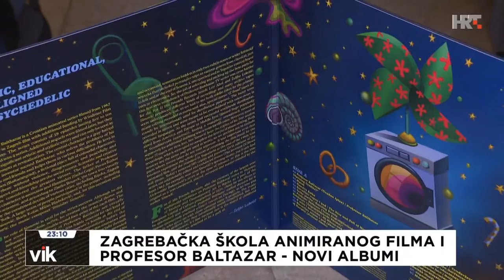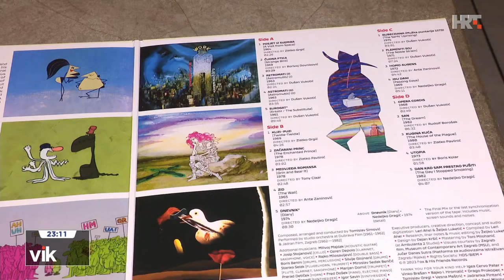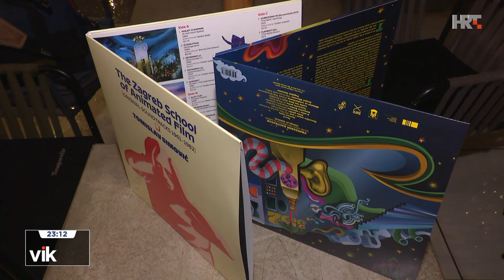HRT: Vijesti iz kulture: Profesor Baltazar i Zagrebačka škola animacije u Kinu Kinoteka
vinyl ProfessorBalthazar cartoon Promocija vinila Profesor Baltazar i Zagrebačka škola animiranog filma u kinu Kinoteka; Zagreb 11. prosinca 2023. Gosti: Vinko Brešan, Tony Claar Urednici izdanja: Leri Ahel, Željko Luketić // HRT - Vijesti iz kulture // Novinarka: Maja Njirjak //

PROFESSOR BALTHAZAR AND THE CLASSICS OF THE ZAGREB SCHOOL OF ANIMATION NOW ON VINYL

The long process of restoration of over 500 original studio tapes by the Croatian composer Tomislav Simovic has recently been completed with the selection of material and the simultaneous publication of two albums of film music. With a total duration of over 120 minutes of previously unreleased music, the label Fox & His Friends Records adds rare treat for the lovers of classical animation: “The Zagreb School Of Animated Film (Original Soundtracks 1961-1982)” and “Professor Balthazar (Music From The Original TV Series)” can be enjoyed as historical companions to the era that brought its makers the first Oscar award for non-US cartoon.

The double album "The Zagreb School Of Animated Film (Original Soundtracks 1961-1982)" with a selection of themes from 18 shorts of the famous Zagreb School of Animated Film was released concurrently with a separate album of music from the animated series "Professor Balthazar", which in the film industry is still considered the largest Croatian / ex-Yugoslavian export franchise. The character of the Professor who uses science and non-violent methods to solve the problems of the inhabitants of BalthazarTown is a favourite among children and adults. It has been shown in many countries of the world, from America and Europe to the Middle East. It enjoys special popularity in Scandinavian countries.

The editors of editions, Leri Ahel and Zeljko Luketic from the publishing house Fox & His Friends Records also curated the largest documentary and interactive exhibition about Professor Balthazar in the Museum of Modern and Contemporary Art in Rijeka under the title "51000 BalthazarTown" as part of the European Capital of Culture 2020. Despite the restrictions due to the Covid pandemic, the exhibition was attended by over 12,000 visitors. A special part was reserved for Tomislav Simovic, a composer whom the authors of The Zagreb School and Professor Balthazar considered as their additional member. Without his music all these films they argued would not have been so successful.

“The Zagreb School Of Animated Film (Original Soundtracks 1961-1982)" includes music from the Oscar-winning "Surogat" (The Substitute / Ersatz) by Dusan Vukotic, "Diary" by Nedeljko Dragic, "A Visit from Space" by Zlatko Grgic, “Grin and Bear It” by Tony Claar and numerous other titles, while the album “Professor Balthazar (Music From The Original TV Series)” premieres a never-released extended jazz version of the title theme. We have found a place for crowd favourites from the series: “Animal Choir” in which cats and dogs sing and a hilarious attempt at opera singing from the episode “The Grave Little Tailor”, imagined by Simovic as a domestic tribute to Florence Foster Jenkins.

With the great trust of fellow animators and authors, Tomislav Simovic composed music that is playful, imaginative and dynamic and genre-wise so free that he easily moves from jazz and orchestral music to ethno, electronica and experimental electro-acoustic music. In addition to Simovic himself, the albums also feature numerous guest musicians such as Ozren Depolo, who provided the voice for "The Substitute", then Igor Savin, Zlatko Tanodi, Silvije Glojnaric, Marijan Domic, Rajko Milosavljevic and others. None of the tracks on both albums were ever released: the tapes were considered lost and/or destroyed.

For the Fox & His Friends Records the work continues on the further oeuvre of the composer who signed several hundred film scores. Already released (and sold out) are “Visitors from the Galaxy” (alternative title: Visitors from the Arkana Galaxy) in 2017 and “Visitors from the Galaxy Revisited” in 2021 where the editors Ahel and Luketic invited 11 artists from 9 countries to reinvent / remix Simovic work with their own takes on the score for the first Yugoslav and Croatian sci-fi film. “The Zagreb School Of Animated Film (Original Soundtracks 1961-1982)” and “Professor Balthazar (Music From The Original TV Series)”, two new releases by Tomislav Simovic, are distributed by the Clone NL, Light In The Attic US and Believe SAS.